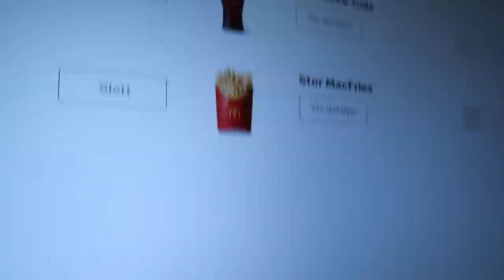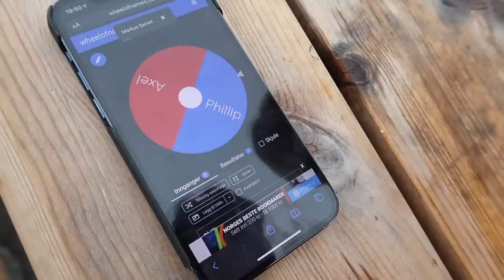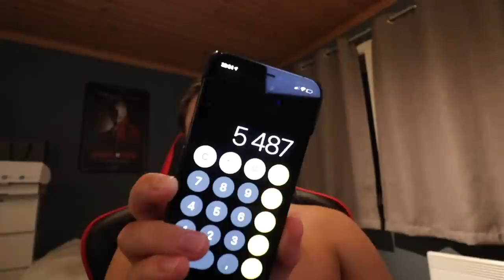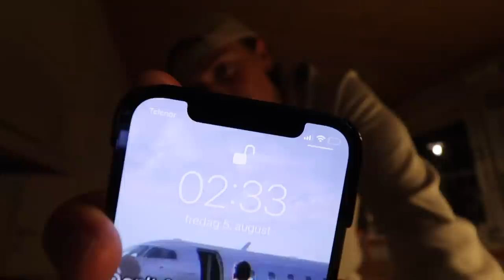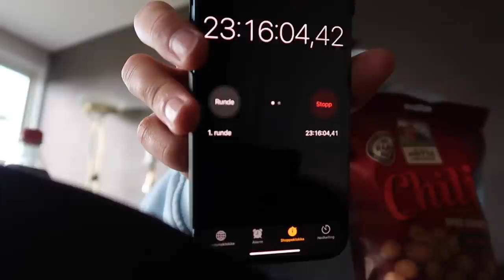10 000 Kalorier på 24 Timer🍔🍦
INFO
Starta med youtube: 19. feb. 2017

Abbonenter ved opplastning: 48 644

Markuz life
Markus rosmer
Veien til drømmesetupet
Norsk Vlog